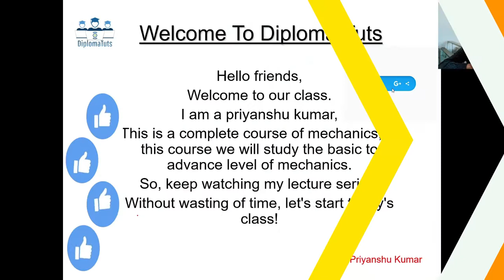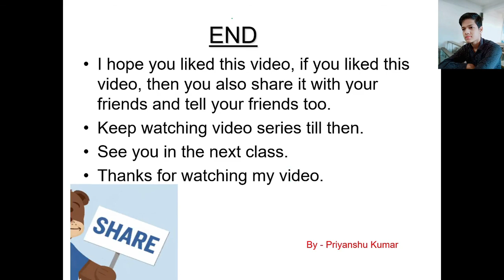What is Lami's Theorem in Hindi in easy language || By- Priyanshu kumar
Hii friends,
1. What is Lami's theorem And problem solved based on lami's theorem.

                                                So,I will give the complete  analysis of  lami's theorem and many topics . You can watch my full video for better understanding.  THANKS